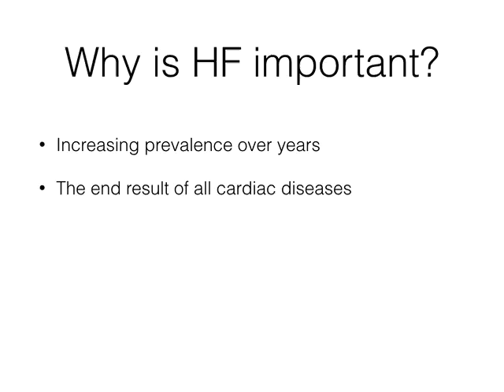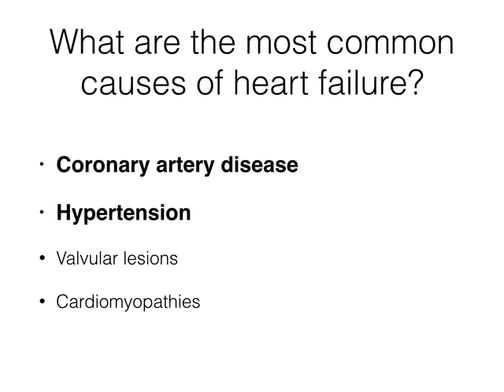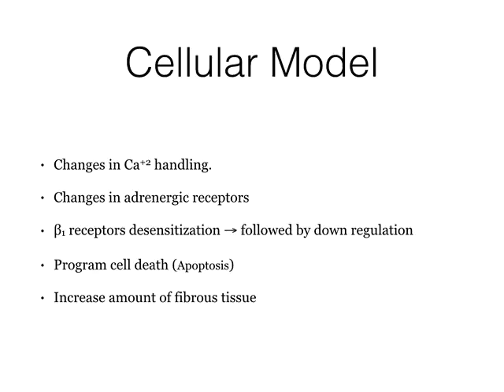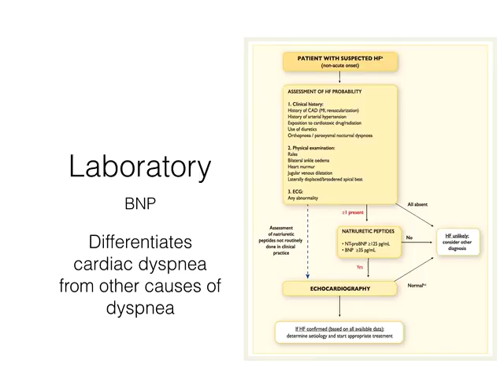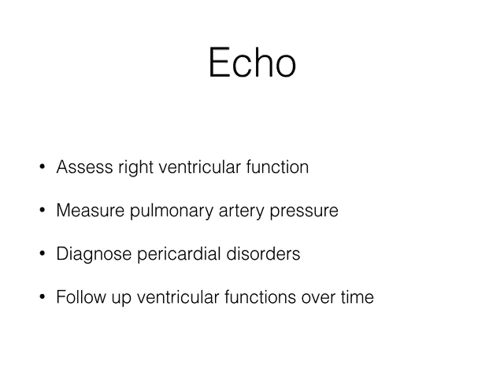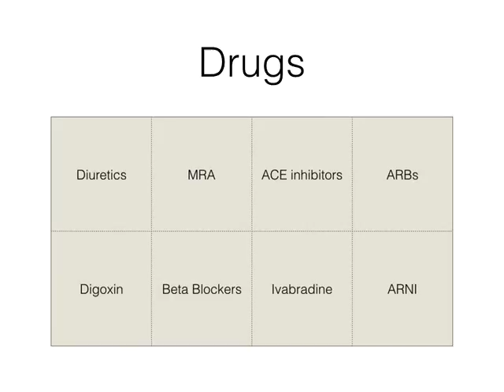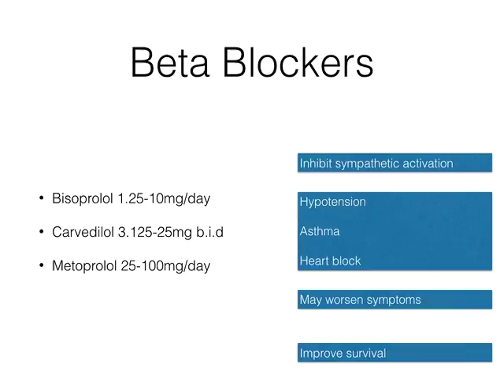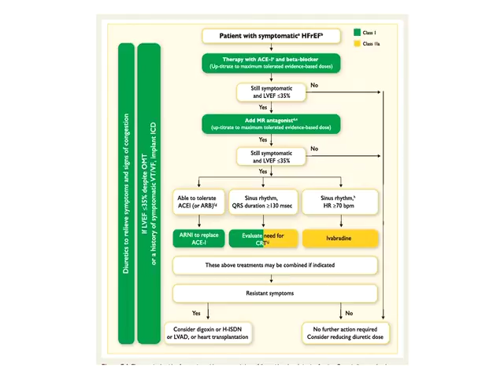Heart Failure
A lecture on heart failure basics.
Useful mainly for medical students and interns.